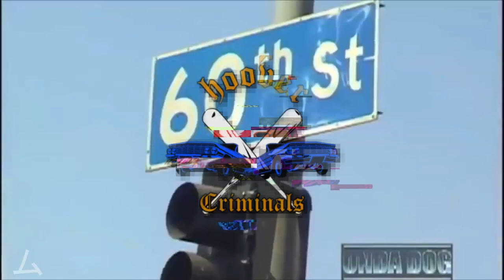[Sibaui RP] Percy Jones | Stö stö stödööf.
Immer noch nicht die besten Edit Skills. xd
Aber ihr wolltet n Video - ihr bekommt es!